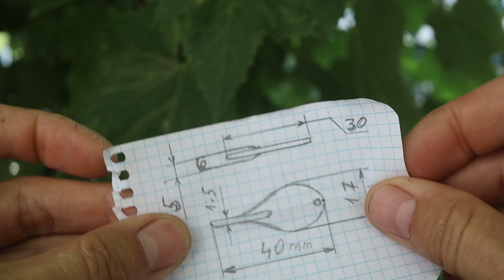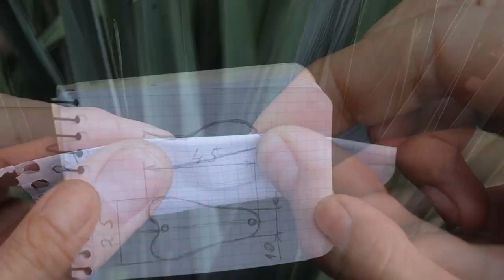Виготовлення блешень на ЩУКУ-ТРАВ'ЯНКУ з тестом на рибалці УкрСнасті 25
Процес виготовлення саморобних блешень для рибалки в зарозших водоймах і на мілководних річках.